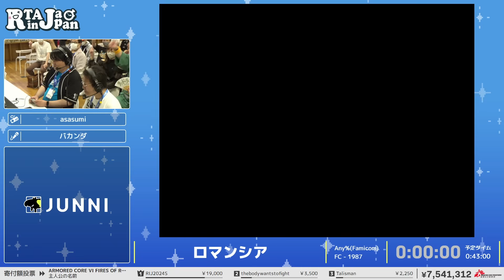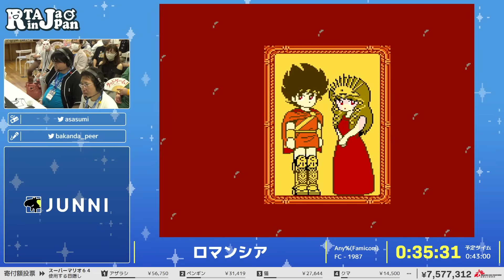ロマンシア - RTA in Japan Summer 2024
2024/08/09～2024/08/15の間で行われた『RTA in Japan Summer 2024』のロマンシアのRTAです。

カテゴリー： Any%(Famicom)